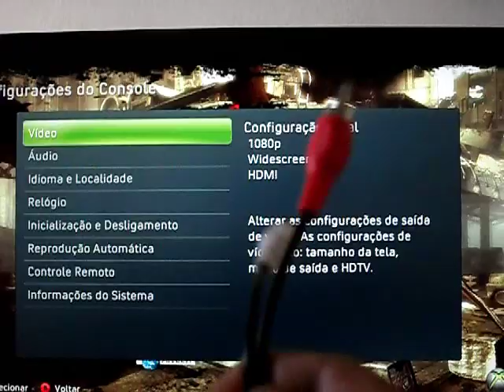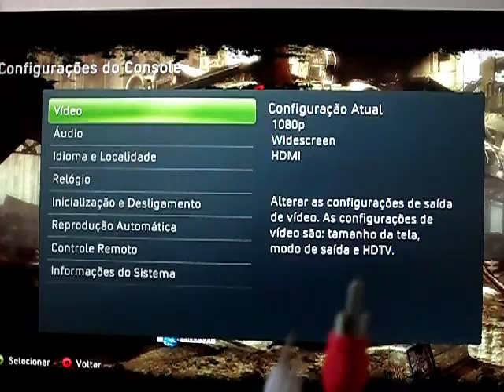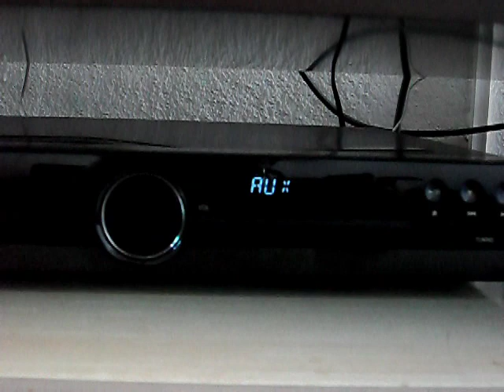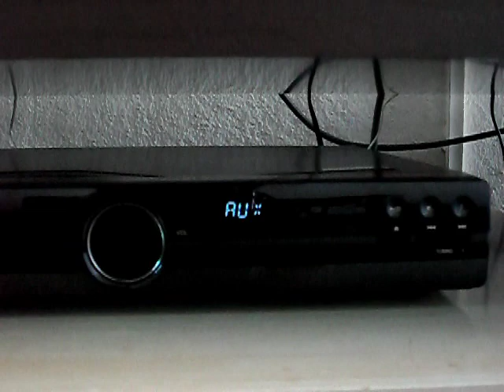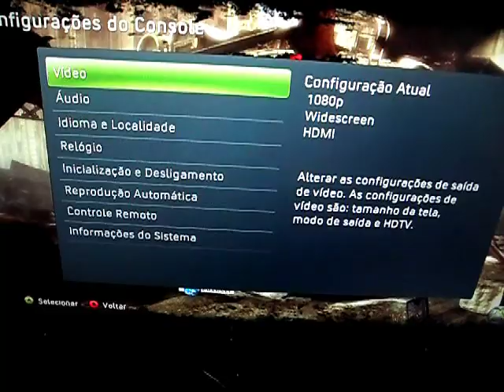Usando HDMI junto com seu Home Theater no Xbox 360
por César - X PC MAniA

Espero que ajudem. Qualquer duvida perguntem.

Cabo 2+2 RCA